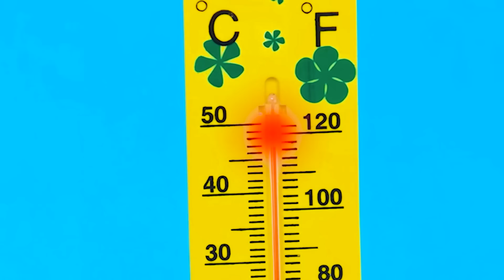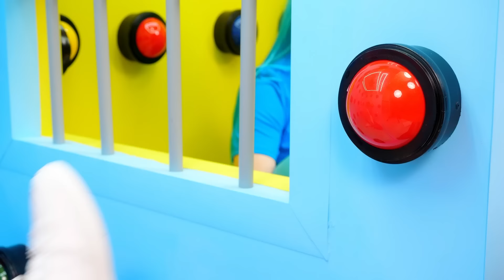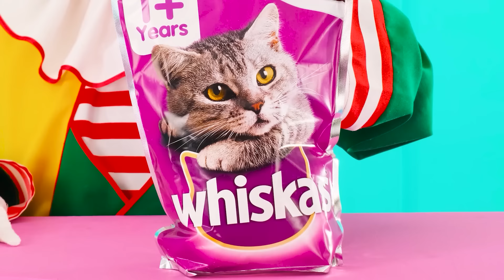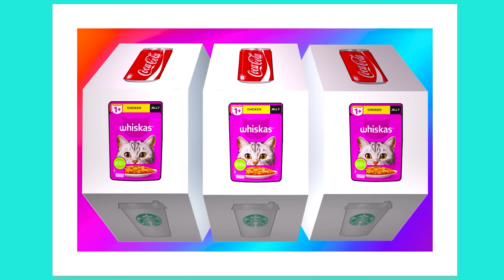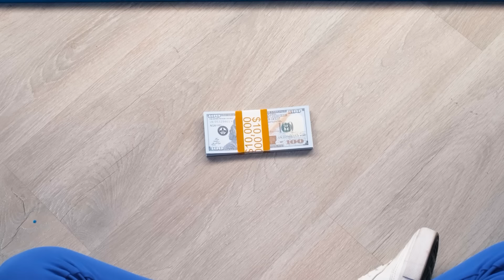Défi 1000 Boutons Mystères Seulement 1 Vous Permet De Vous Échapper | Défis Alimentaires Amusants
Nous allons tenter notre chance ! Rejoignez un nouveau défi intéressant !